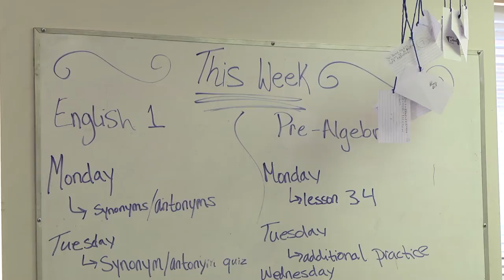College students provide service to David School